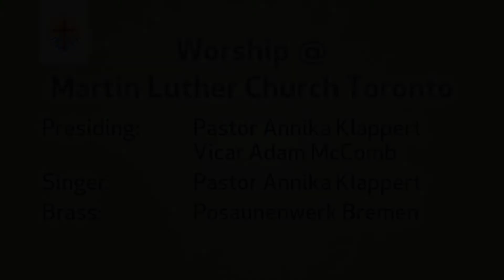August 15, 2021 Worship @ Martin Luther Church Toronto-12th Sunday after Pentecost-English Service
Welcome to our English worship service at Martin Luther Church Toronto for the 12th Sunday of Pentecost, led by Pastor Annika Klappert and Vicar Adam McComb.

Join us for our Sunday Coffee Hour on Zoom starting at 11:30 am eastern, moderated by our Church Council.

Willkommen zu unserem englischen Gottesdienst in der Martin Luther Kirche Toronto am 12.  Sonntag nach Pfingsten, geleitet von Pastorin Annika Klappert und Vikar Adam McComb.

Begleiten Sie uns zu unserer Sonntagskaffeestunde auf Zoom ab 11:30 Uhr Ost, moderiert von unserem Kirchenvorstand.

ORDER OF SERVICE:
Prelude: Paduana
In the name of God  the Father and the Son and the Holy Spirit. Amen.
Our help is in the name of the Lord, who made heaven and earth.
Prayer
Song: Thy Word (Amy Grant/Michael Whitaker Smith)
Gospel Reading: John 6:51-58
Sermon: Vicar Adam McComb and Pastor Annika Klappert
Prayers of Intercession
Lord's Prayer
Benediction: The LORD bless you and keep you; the LORD make his face to shine upon you, and be gracious to you; the LORD lift up his countenance upon you, and give you peace.
Dismissal: Go in peace and serve the Lord. Thanks to be God!
Song: Remembrance (Matt Maher/Matt Redman)
Announcements
Postlude: In Dir Ist Freude

Presiding: Pastor Annika Klappert and Vicar Adam McComb
Guitar/Singer: Pastor Annika Klappert
Brass: Posaunenwerk Bremen
Tech Team: Greg Andre-Barrett

Liturgical texts From sundaysandseasons.com.
Songs and hymns and liturgy reprinted and podcast with permission under One License A736477 .
Martin Luther Evangelical Lutheran Church
2379 Lake Shore Blvd West, Toronto, Ontario, Canada M8V 1B7

Martin Luther Church Toronto is a member of the Evangelical Lutheran Church in Canada (ELCIC) and partners with the Evangelische Kirche in Deutschland (EKD).